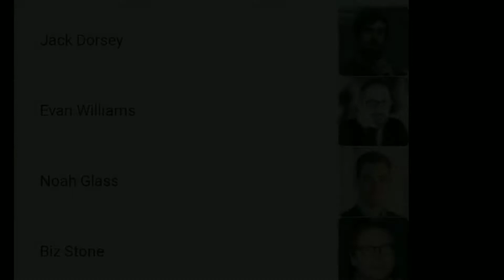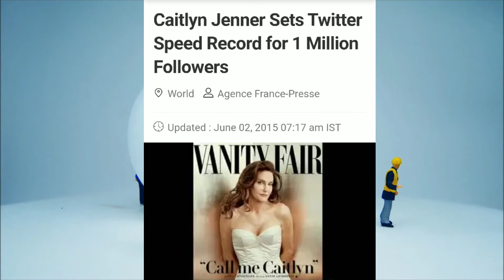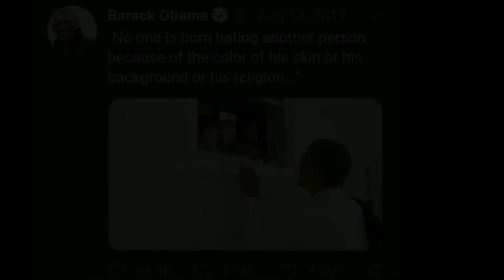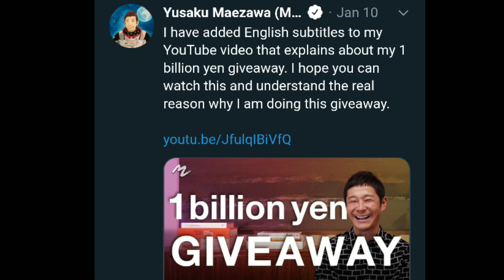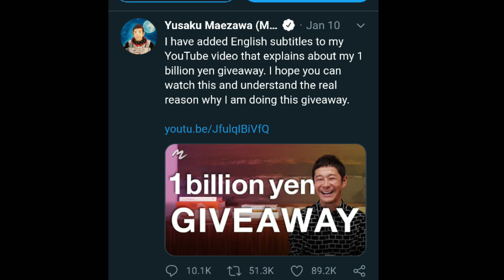TOP 10 Twitter Amazing Facts in Hindi _•_ TOP 10 Twitter Awesome Facts in 2020 _•_ Twitter 🐦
Hello friends Welcome u to my channel guys in this video u will get some amazing & interesting facts about Twitter & I am sure this facts r helpful for u. Hit like if u enjoy this video & subscribe my channel for more awesome videos like this. If u have any query releated to this videos so u can ask me in comment box.

Twitter first 💯 million
Top 5 Most Follower Twitter Accounts
Twitter Facts
Twitter Facts in Hindi
Twitter Facts 2020
Twitter Facts history
Twitter Most liked post
एक सेकंड में 6000 ट्वीट तो एक महीने में कितने
Twitter 2019 Most liked post